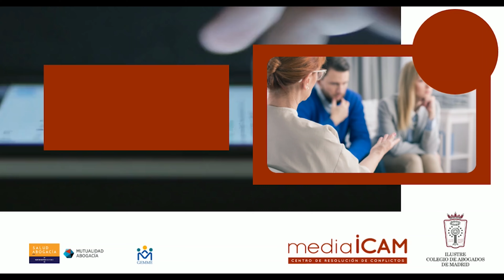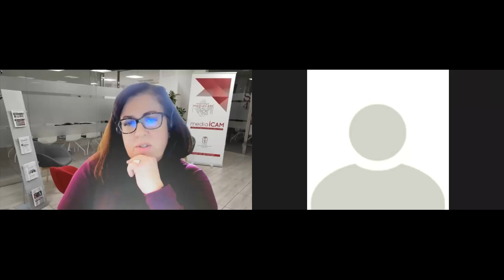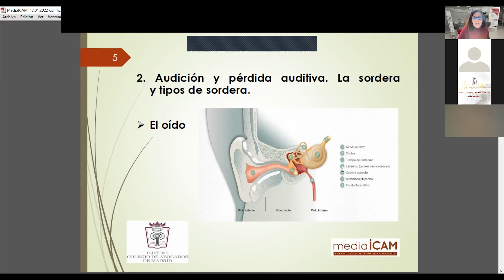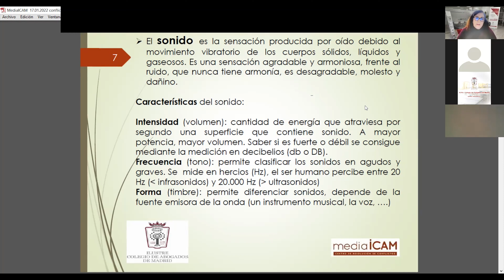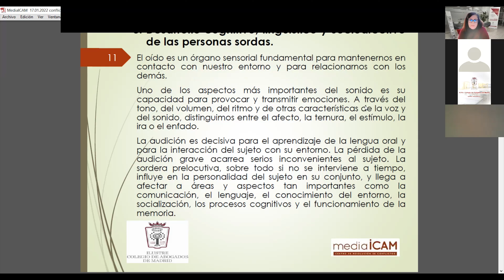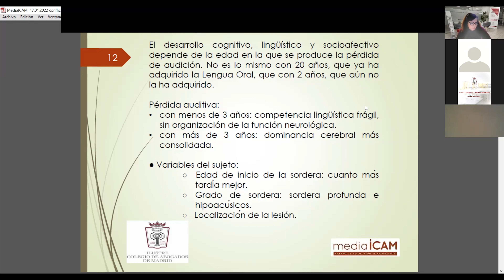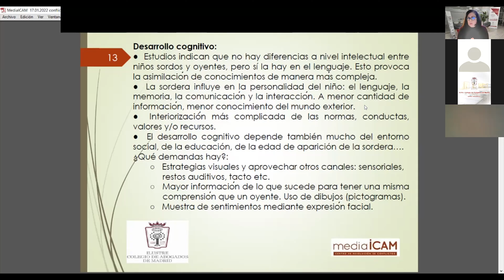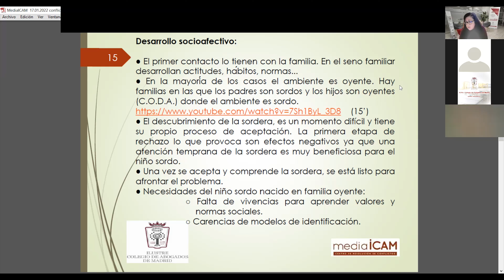SEMANA DE LA MEDIACIÓN: “CONFLICTOS ASIMÉTRICOS: CUANDO UNA PARTE ES SORDA”